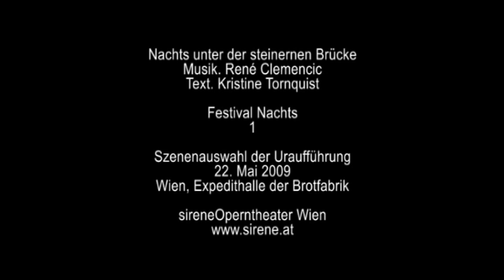sirene 2009 - Festival Nachts - 1 - Nachts unter der steinernen Brücke - René Clemencic - Trailer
Musik. Rene Clemencic
Text. Kristine Tornquist nach Leo Perutz

9 Opern in 9 Wochen

Mitschnitte aus der Uraufführung am 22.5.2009
Wien, Expedithalle der Brotfabrik
sirene Operntheater

Dirigent : François-Pierre Descamps
Regie. Kristine Tonquist
Bühne. Jakob Scheid
Kostüm. Markus Kuscher
Licht. Edgar Aichinger
Idee und Produktion. Jury Everhartz

Rabbi Löw : Dimitrij Solowjow
Kaiser Rudolf II : Rupert Bergmann
Mordechai Meisl = Wuk Rosenberg : Johann Leutgeb
Philipp Lang : Petr Strnad
Esther Meisl = Blümchen, Geist e. toten Kindes : Romana Beutel
Asael : Armin Gramer
Chor im Hemd :
Einstudierung : Andreas Salzbrunn
Martina Daxböck. Susanne Kurz. Maria Schweinberger. Barbara Brandl. Katharina Bilak. Cornelia Rupert. Daniel von Chamier. Florian Hartl. Robert Schimkowitsch. Michael Weiland. Konstantin Tarko. Alexander Tarko
Maschinisten. Sabine Maringer. Karlo Svetlicic

ensemble_online :
Violine. Annelie Gahl
Viola. Andrew Jezek
Violoncello. Maria Frodl
Kontrabass. Tibor Kövesdi
Schlagwerk. Berndt Thurner
Horn. Marcus Schmidinger
Trompete. Alfred Gahl
Posaune. Bernhard Rainer
Tuba. Hannes Haider

Das  sirene Operntheater bringt mit dem Festival „Nachts von 22. Mai bis 18. Juli einen Roman auf die Bühne. 9 Wiener Komponisten vertonen in 9 Episoden Leo Perutz´ Roman „Nachts unter der Steinernen Brücke. In nur einer Woche werden die einstündigen Kammeropern spontan und leichtfüssig in der grossen denkmalgeschützten Expedithalle der Brotfabrik in Szene gesetzt. Leo Perutz versammelt in seinem Roman Mythen aus der Geschichte seiner Geburtsstadt Prag und eröffnet so einen Gedankenraum zwischen Realität und Fiktion. Seine Erzählungen verzichten darauf, die dokumentierten Wirklichkeiten der Geschichte bei ihren Namen und Zahlen zu nennen, der Autor folgt vielmehr seiner eigenen Mythomanie und hält kollektive Geschichten der Vorstellung und Erinnerung fest, die unzerstörbar sind und unendlich fortgesetzt werden können, über alle harten historischen Fakten hinaus. Kaiser Rudolf II. treibt die Geschichten dieses Romans mit seiner Sammelleidenschaft voran und so wird seine Wunderkammer zu einem wiederkehrenden Bezugspunkt. An jedem Premierenabend einer Wunderkammer-Oper wird daher auch eine „Ausstellung eröffnet. Gezeigt werden neun verschiedene Sammlungen, die Künstlerinnen, Künstler und, nicht zufällig, auch eine Historikerin angelegt haben und fortführen. Die gesammelten Dinge bilden ein kreatives Archiv, einen Schauplatz der Obsessionen und wollen dabei doch auch historische Ordnungen schaffen. Die ausgestellten Sammlungen geben dabei Weltbilder wieder und eröffnen Einblicke in kreative Prozesse. Sie sind individueller Ausdruck jeder Berührung mit der Gesellschaft, stellen den Anschluß zwischen individueller Projektion, aufgeklärter Welterfassung und modernen Konsumwelten her.